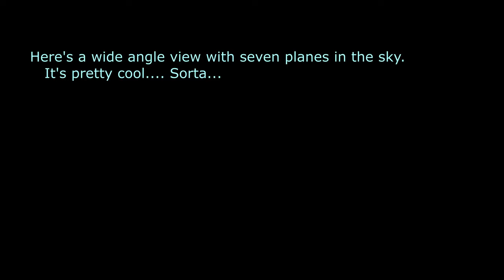The sky is dark and full of lights... September 18, 2020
Night Fly at